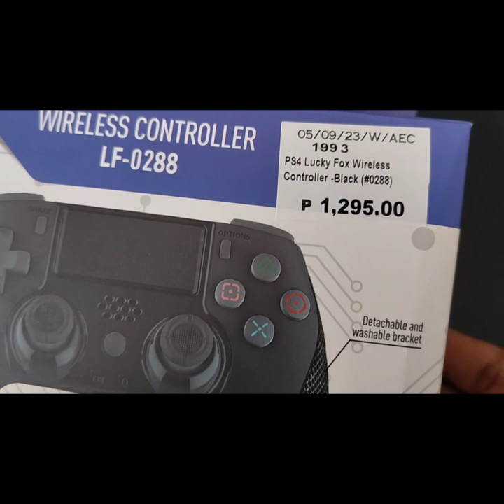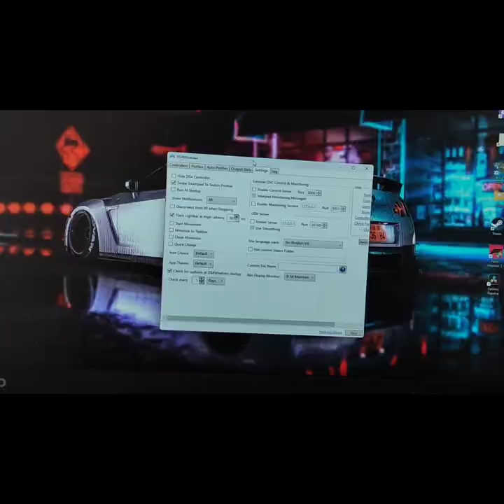BEST CONTROLLER FOR PC,PS4, MOBILE || UNBOXING AND REVIEW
lucky fox  wireless controller
FL—0288

link for the software - ds4
if
this link doesn't work search( ds4 download)

controller y 2m,
controller yt. 2m new update 2023 🔥 facebook,
y controller on keyboard,
yuzu controller setup,
yudian temperature controller settings,
yccteam nintendo switch controller,
yalla ludo hack controller apk,
you need a controller for this game xbox,
yccteam ps4 controller,
yy macro xbox controller,
yellow light ps4 controller,
you know me air traffic controller,
controller zone wars,
controller zen,
controller zipline movement,
controller zipline movement guide,
controller zero build,
controller zemie,
controller zen fortnite gameplay,
controller zone wars tournament,
controller zipline super jump,
controller zemie settings,
zen pro controller,
zelda pro controller,
zemie controller settings,
zack knight love controller,
zen controller mod,
zlaner controller settings,
zachology controller settings,
zupee controller app,
ziegler nichols tuning method for pid controller,
zero recoil apex legends controller,
controller 0 input delay,
controller 0 input delay pc,
controller 0 delay,
controller 0 delay pc,
controller 0ms,
controller 04 flying soul eater,
controller 01 shadehounds,
0ms controller pc,
yakuza 0 controller not working pc,
yakuza 0 controller wrong buttons,
0 controller delay,
0 input delay fortnite controller,
0 delay controller pc,
0 latency controller,
0 delay controller pc fortnite,
0 input delay ps5 controller,
03962a charge controller,
07-13 silverado trailer brake controller,
007 goldeneye switch best controller settings,
08 silverado trailer brake controller,
controller 1v1 tournament,
controller 1v1,
controller 1v1.lol,
controller 1ms overclock,
controller 1 week progression,
controller 1 is not using a profile,
controller 1 was removed or lost connection,
controller 1 button reset,
controller 1's latency over 10ms,
controller 1v1 apex,
1 controller player,
1 controller magisk,
1 controller magisk module,
1
60 amp mppt solar charge controller,
60 fps controller settings,
60 amp solar charge controller,
60 fps controller player,
6v dc motor speed controller,
60a solar charge controller,
6v solar charge controller,
60 volt controller,
controller 7 left handed straw,
controller 7 right handed straw,
controller 7 unknown,
controller 72v,
controller 75,
controller 7 bandcamp,
controller 7x,
controller 7000,
controller 7205,
controller 7010,
7 controller tips,
7 watts xbox one elite 2 controller,
775 dc motor speed controller,
7 watts modded controller,
7.3 idi glow plug controller bypass,
7 day controller progression,
775 dc motor speed controller circuit diagram,
7 days to die controller,
72v battery on 48v controller,
72v controller,
controller 8bitdo,
controller 866,
controller 8bitdo pro 2,
controller 8051,
control 8d,
8bitdo controller switch,
control 80s song,
8bitdo controller review,
8bitdo controller xbox,
8bitdo controller adapter,
8 controllers switch,
8bitdo ultimate bluetooth controller,
8259 programmable interrupt controller lecture,
8257 dma controller,
8bitdo controller,
8237 dma controller in microprocessor,
8bitdo ultimate wired controller,
8bitdo xbox controller,
8259a programmable interrupt controller,
8bitdo switch controller,
controller 90s fortnite,
controller 9800,
asphalt 9 controller gameplay,
throttle controller 9 drive,
kg 934 controller manual,
999 controller,
control 9632,
controller laravel 9,
wrc 9 controller settings,
controller asphalt 9,
9 drive throttle controller,
9 drive throttle controller install,
9 drive throttle controller ram 1500,
9 drive throttle controller dodge charger,
9 drive throttle controller jeep jk,
9 drive throttle controller challenger,
9 drive throttle controller tacoma,
9800 wireless controller configuration guide,
9 drive throttle controller vios,
90v dc motor speed controller